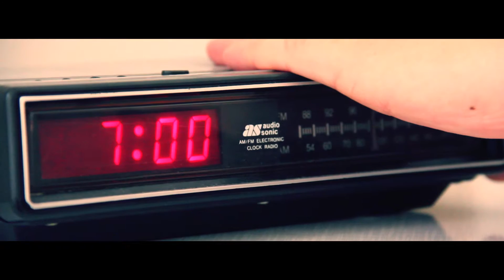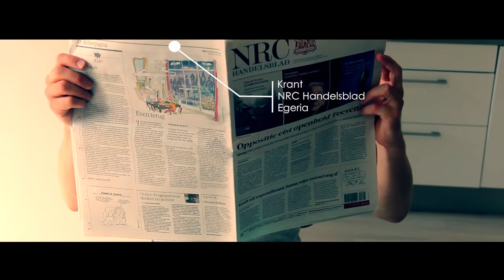Participatiemaatschappijen: Deel van het dagelijks leven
1400 bedrijven in Nederland hebben een participatiemaatschappij als aandeelhouder. Deze film geeft de verwevenheid van de participatiemaatschappijen met het dagelijks leven weer.

Beeldbewerking: Marc van Voorst tot Voorst, @marcvanvoorst